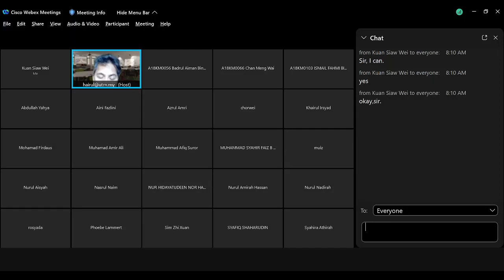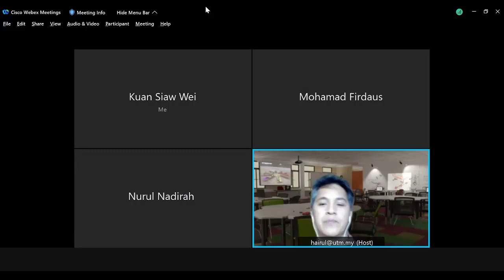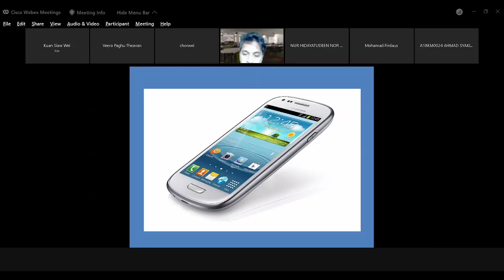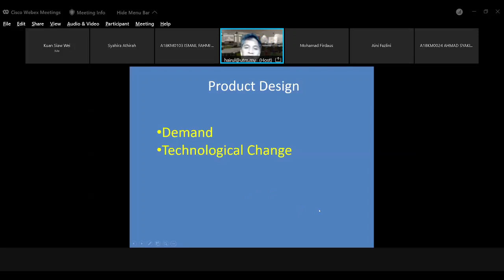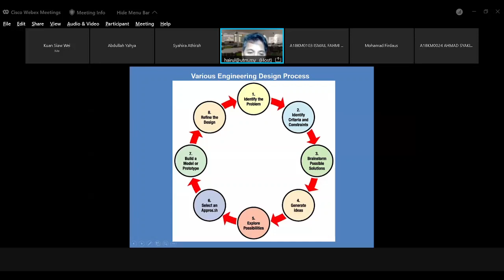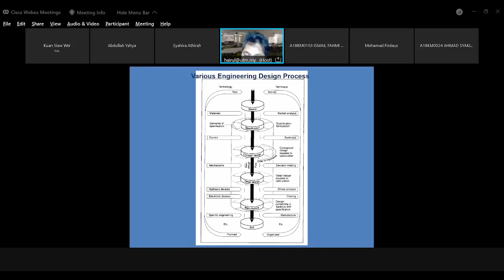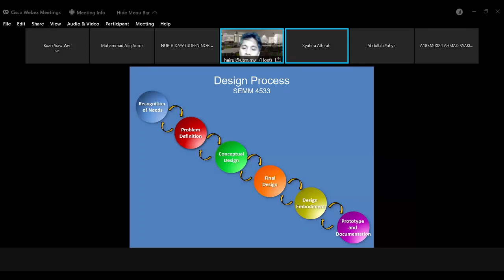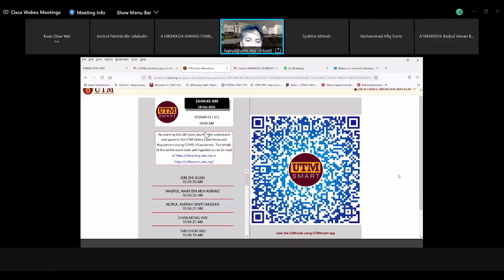System Design - Introduction to System Design and Engineering Design Process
This video is the 1st day lecture of my System Design class at School of Mechanical Engineering, UTM